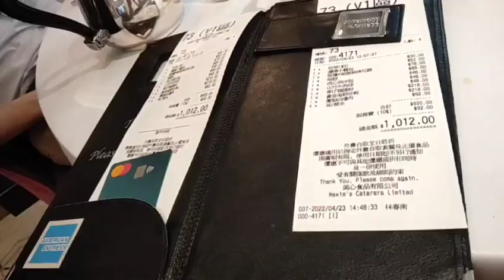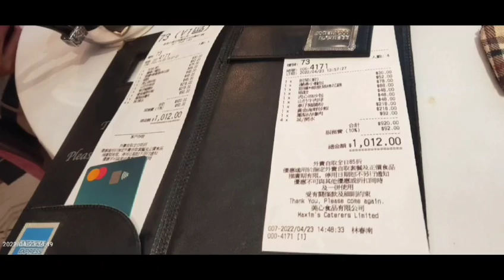183) 廟宇重開天后誕 今天去拜神 中環午餐🙏🍜